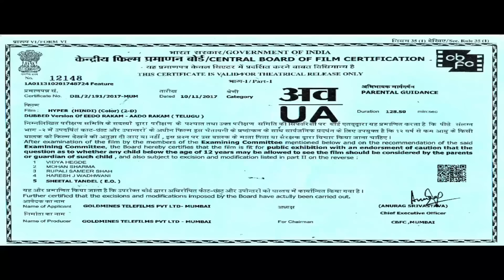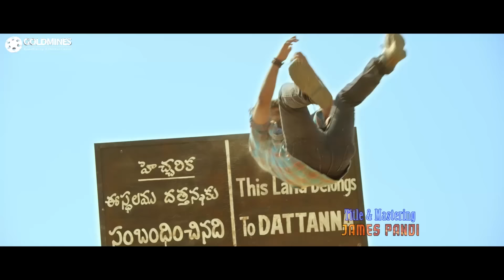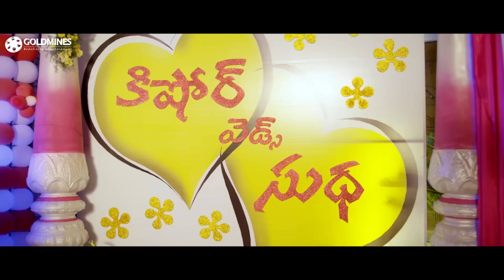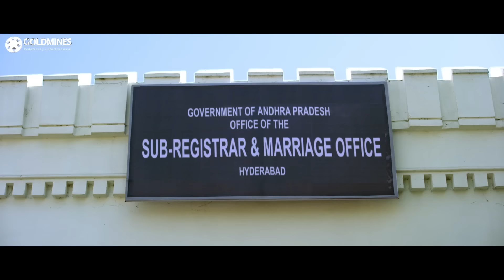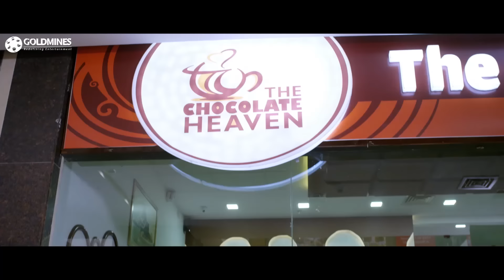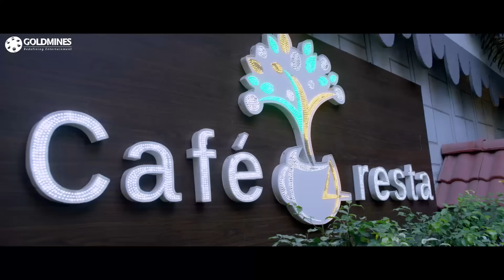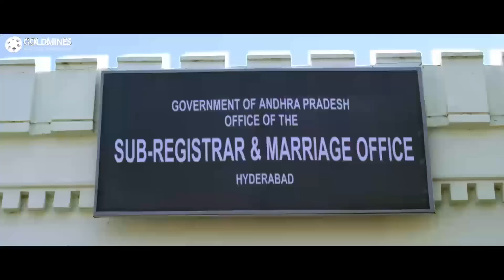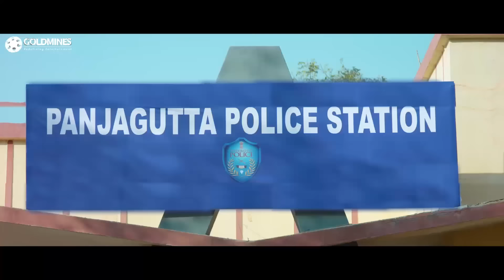Hyper - Sonarika Bhadoria Superhit Comedy Hindi Dubbed Movie l Vishnu Manchu, Raj Tarun, Hebah Patel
What happens when the lives of two friends take an unexpected turn? A whole lot of confusion follows. Will they be able to get out of the mess? That forms the crux of the story.

Movie:- Hyper (Eedo Rakam Aado Rakam)
Starcast:- Vishnu Manchu, Sonarika Bhadoria, Raj Tarun, Hebah Patel, Rajendra Prasad
Directed by:- G. Nageswara Reddy